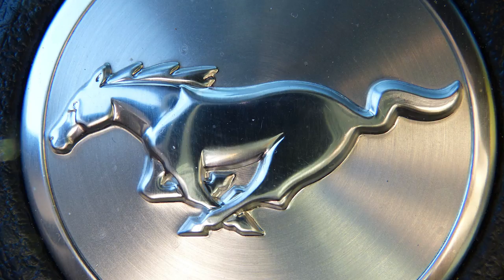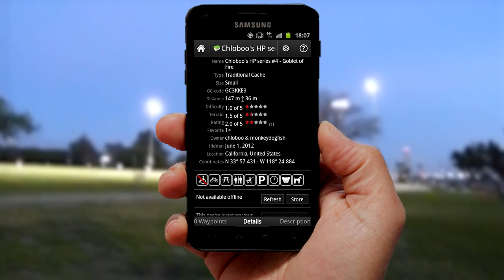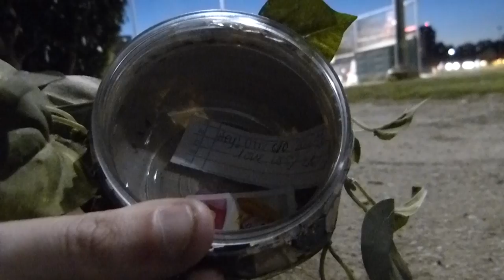GT Mustang + Geocaching + PC Building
March 1, 2013: On the second day of his mini-vacation to America's south west, Jon drives his rented Ford Mustang GT to the YouTube Creator Space in Los Angeles, searches for some geocaches by the airport, while attempting not to look like a pedophile in the process, and later visits Fry's Electronics for some computer building window-shopping with Ezra Horne. Video 2 of 7 in this series.